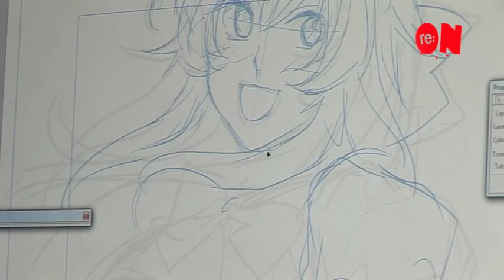Behind the Scene of re:ON Comics (feat. Caravan Studio)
A glimpse of the production stage of re:ON Comics, a periodical comics compilation, at Caravan Studio based in Jakarta, Indonesia.